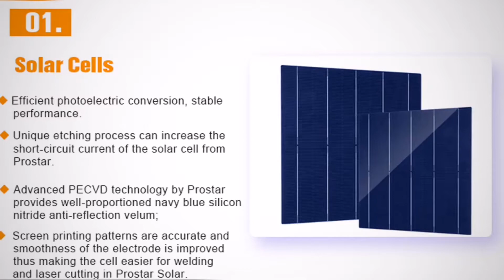220W Poly Solar Panel 220Wp Polycrystalline 72cells Solar Panel for Home use Poly Best Price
PPS220W
220W Poly Solar Panel 220Wp Polycrystalline 72cells Solar Panel for Home use Poly Best Price